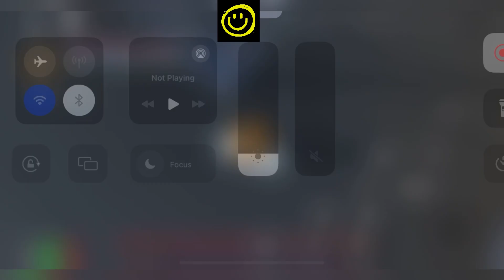🪁Roland🪁 SAKURA STAND CODES - ROBLOX SAKURA STAND CODES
🎮🌸 Embark on a magical journey in SAKURA STAND CODES! 🌟✨ Immerse yourself in the enchanting world of Roblox gaming, where cherry blossoms bloom and extraordinary adventures await. 🎁🌸

🌟 Unlock the secrets of the Sakura Stand and discover rare items, powerful abilities, and game-changing upgrades that will elevate your gameplay to new heights. 🌟🔓 Watch in awe as each code reveals its hidden treasures, bringing you closer to becoming a true legend of the Sakura Stand. 🌠💫

🤩⚔️ Engage in thrilling battles, explore mesmerizing landscapes, and harness the power of cherry blossoms to overcome challenges. Each code holds the key to unlocking new opportunities and granting you unique advantages. 🎯🌸

Acquire exclusive cosmetics, obtain rare collectibles, and customize your character with the most stylish gear. 🎀🔥 Don't miss out on this chance to create a truly remarkable presence in the Sakura Stand.

🎥🌟 Join HAPPY GAMING on their YouTube channel as they guide you through the secrets of SAKURA STAND CODES. 🎮🔔✅

🌸🎉 Prepare to be immersed in the beauty and excitement of the Sakura Stand. Embrace the power of the cherry blossoms and let your gaming journey bloom with wonder and adventure! Let's create memories together in SAKURA STAND CODES! 🌟🌸✨